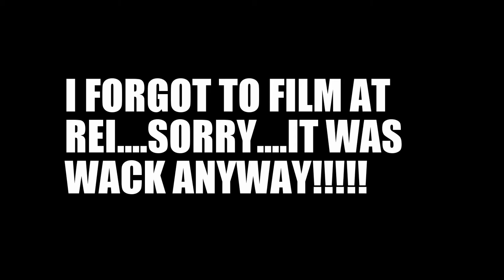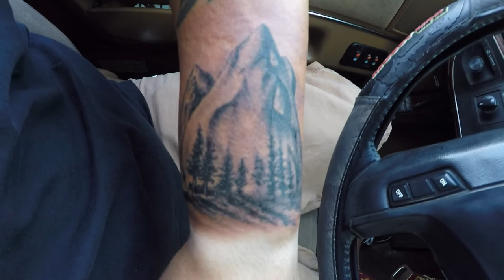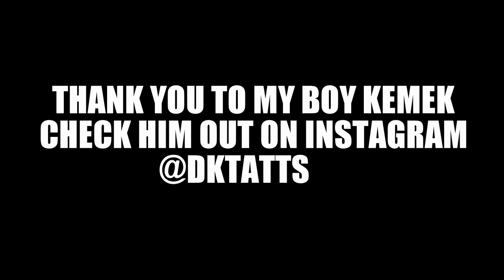TATTOO TIME!! 0034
ITS TATTOO TIME!!! WE FINALLY GOT SOME NEW INK! SHOUT OUT TO OUR BOY KEMEK. CHECK HIM OUT ON INSTAGRAM @DKTATTS